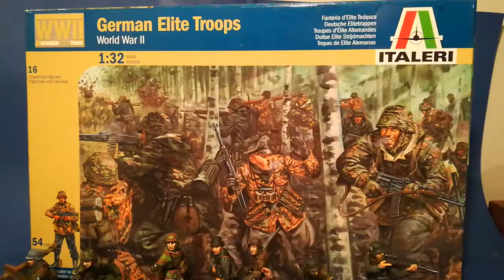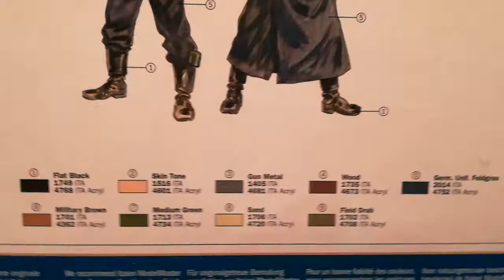ITALERI GERMAN ELITE TROOPS 1/32 PAINTED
Ciao a tutti! In questo video condivido 8 soldatini in scala 1/32 dipinti a mano dal set italeri "german elite troops". Scultura molto buona, plastica dura. Le decals sono tamiya.

Hi everybody! In this video I share with you 8 painted toy soldiers from italeri "german elite troops". Very well sculpted, hard plastic. Decals are tamiya.